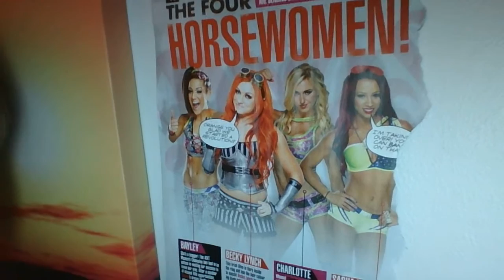my favoriate wrestler part 2